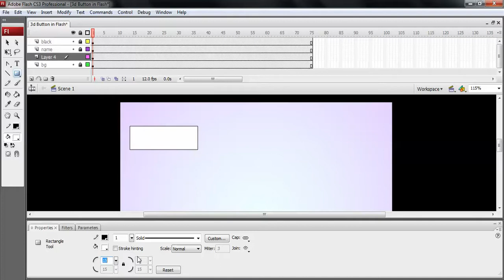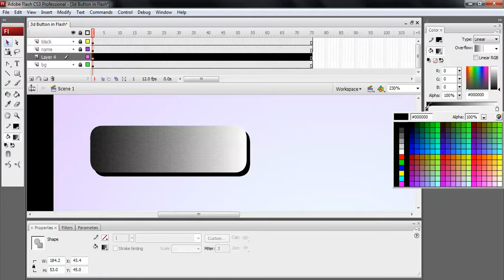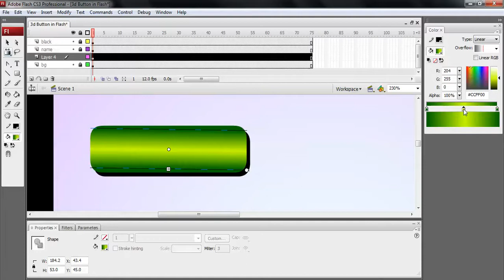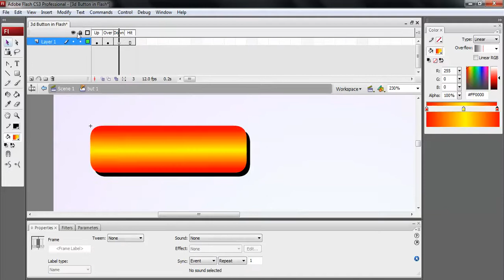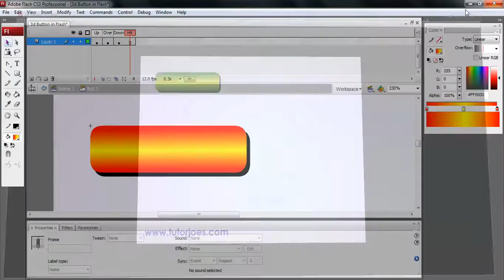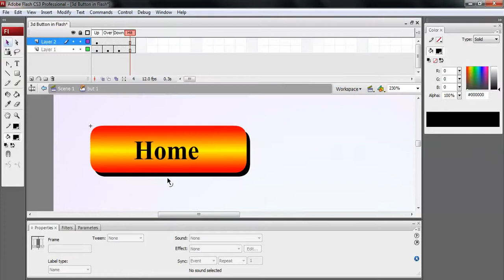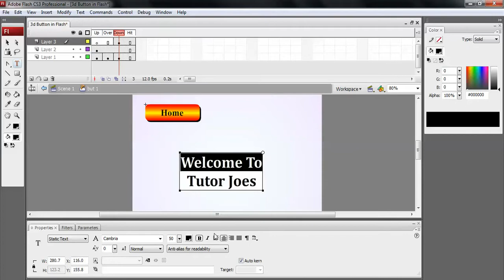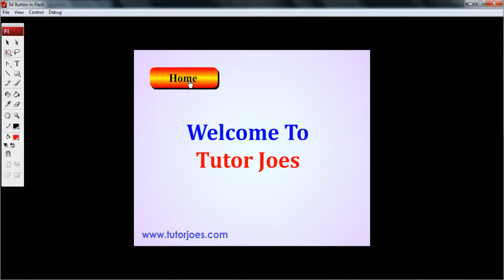3D Button Design Adobe Flash CS3 Tamil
Button Design In Flash